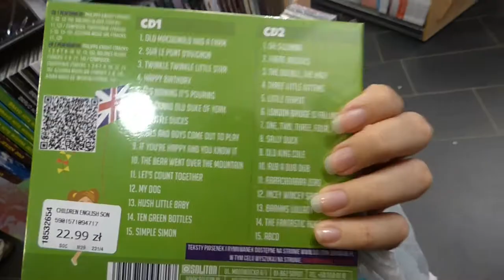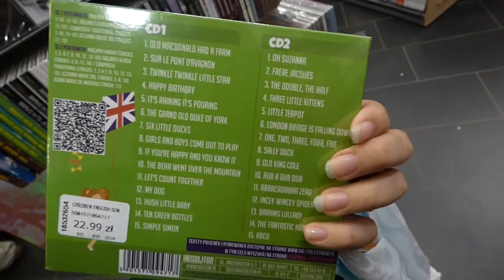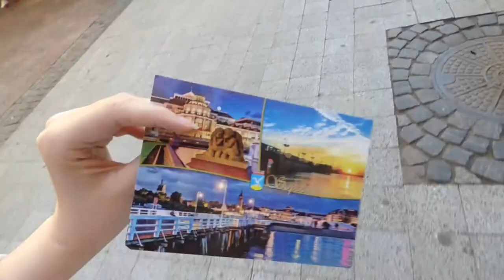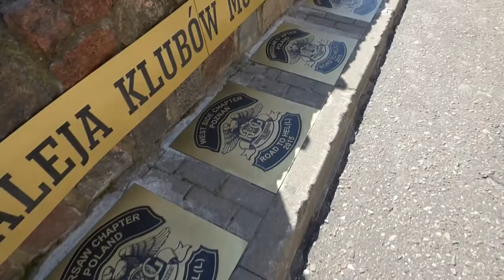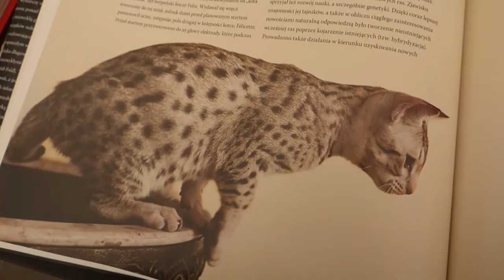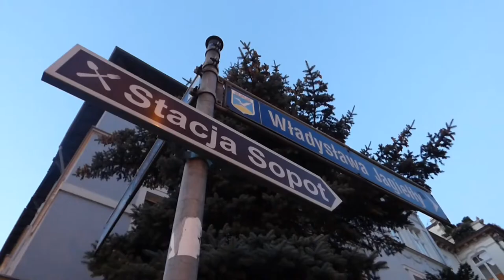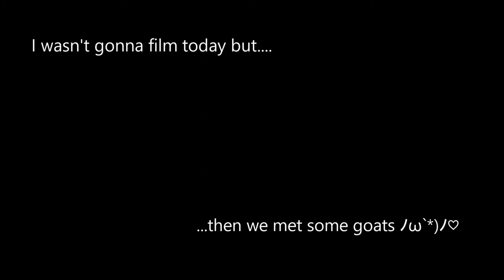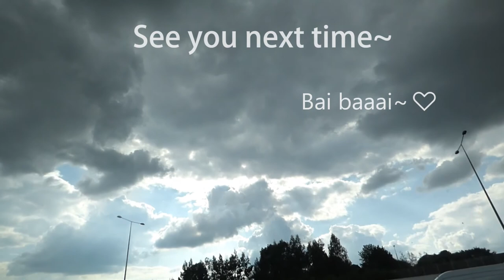Pandy in Poland ~part 2~ Sopot ♡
Yoo *:･ﾟ☆
The travel vlogs are back yaaaay //;w;./
I had a super lovely time in Poland and it was one of the best trips I had there so far~ I wanted to film a little bit this time and do my best to show pretty things about life there c:
This half is me on a 4 day long trip to Sopot, where we took a boat trip to Hel, relaxed and ate ice-cream hehehe c:
and the restaurant thing was horrible oh my jeeeeeeeez ;;;;;w;;; When I finally managed to open the door he just stood glaring looking really disappointed with me I wanted to dieeeeee.